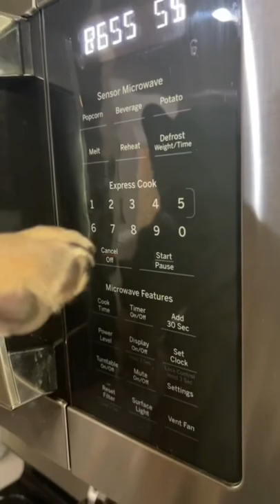Microwave is a snitch